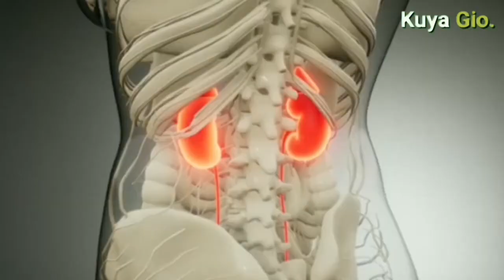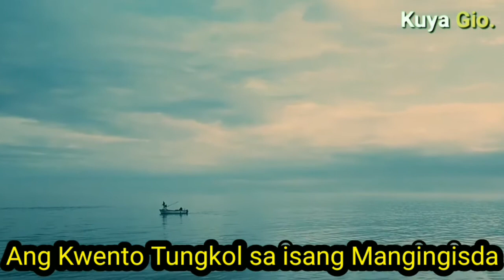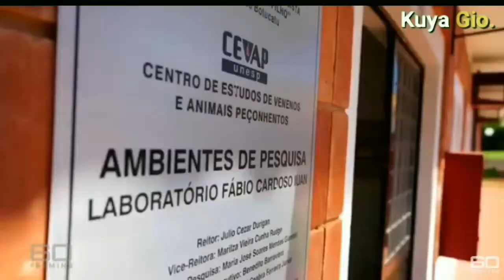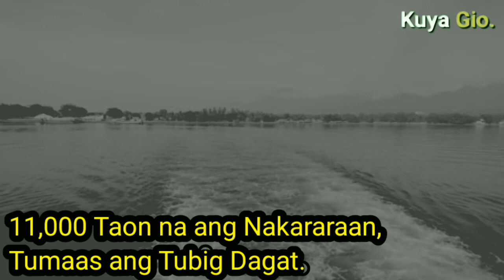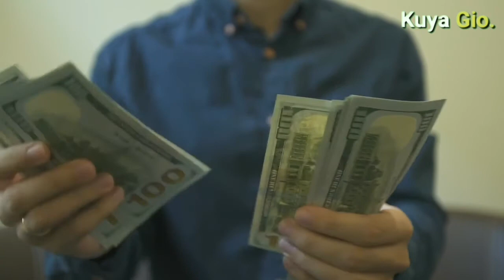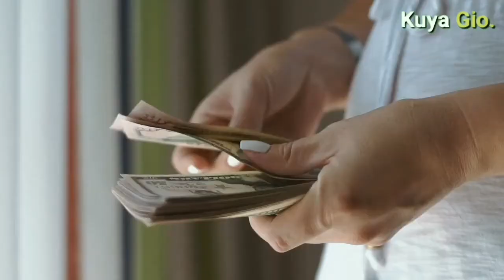ISLA NG MGA AHAS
Ang kwento sa video na ito ay tumatalakay tungkol sa "Ilha de Queimada Grande" na kilala sa mundo bilang "Isla ng mga Ahas" o "Snake Isalnd", dahil sa islang ito ay matatagpuan ang maraming ahas.

Ayun sa mga dalubhasa ay tinatayang may isa hanggang limang ahas sa bawat metro kwadrado ng islang ito.

Ang ahas na Golden Lancehead ay matatagpuan lamang sa Islang ito at kasama ito sa Critically Endangered na Hayop sa Mundo.

Matatagpuan ang islang ito 90 milya mula sa baybayin ng Sao Paolo, Brazil sa Karagatang Atlantiko.

Credits:

PINAKA MAKAMANDAG NA AHAS SA MUNDO | INLAND TAIPAN, THE WORLD'S MOST VENOMOUS SNAKE (November 10, 2020) retrieved November 11, 2020

Snake Island - Part 1 and 2, (March 28, 2014) ViCE retrieved Novemebr 11, 2020

If you're Scared of Snakes, Don't Watch This (June 26, 2014) National Geographic retrieved November 11, 2020

The Deadliest Place on Earth: Snake Island (March 25, 2019), 60 Minutes Australia retrieved Novemebr 11, 2020

Why Australian Snakes are so Venomous, (June 21, 2016), The Nature Science retrieved November 11, 2020